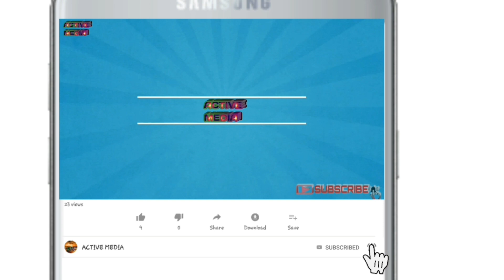رئال مادرید نه حریف PSG شد و نه حریف VAR